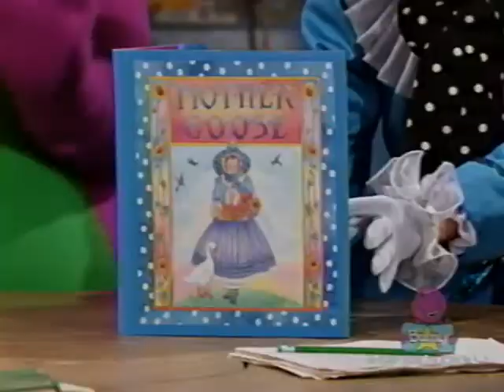Rhyme Time Rhythm Credits Comparison (Screener vs. Final Version) (V1) (Demo Version) Part 27